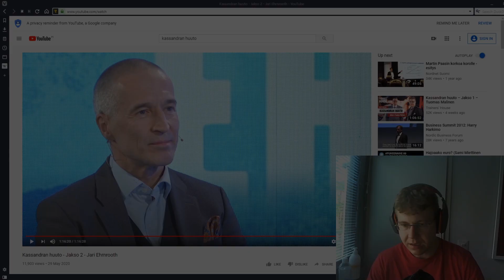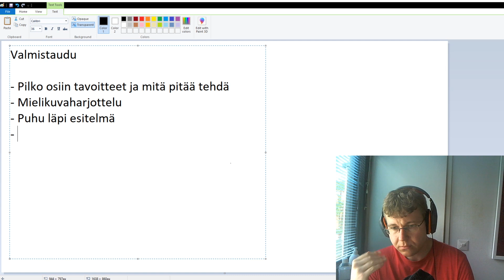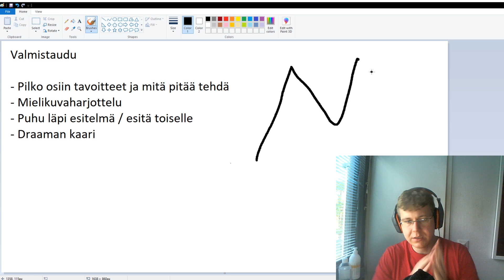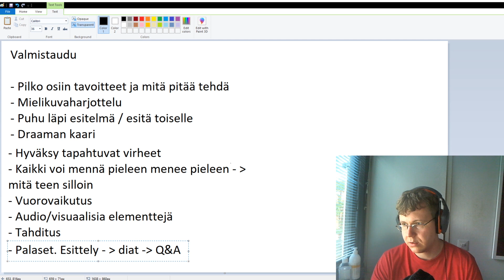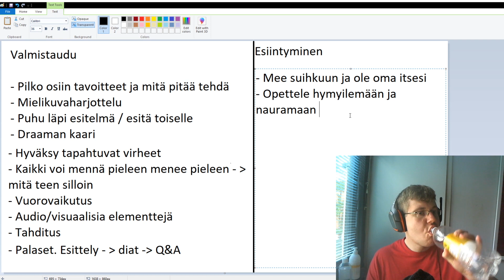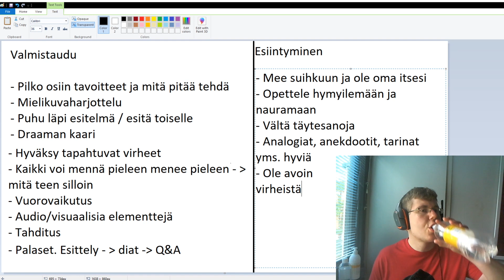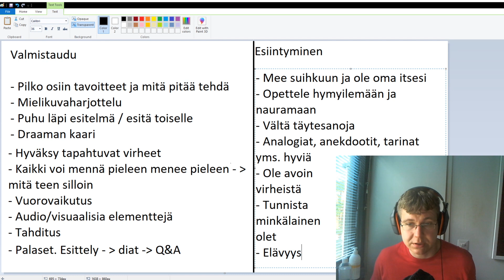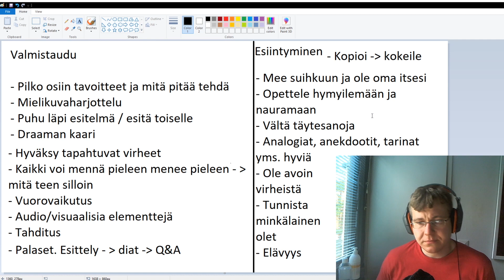Miten pitää hyviä esitelmiä?